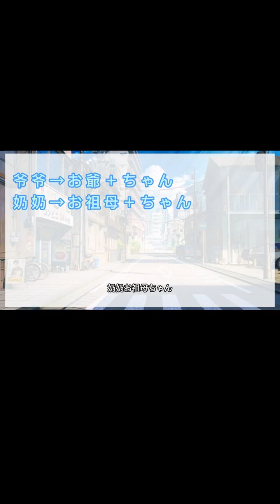351 在日本常见的几种称呼方式你知道吗？看完这个视频就知道正确的使用方式啦！